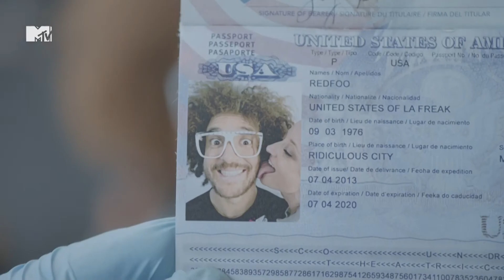MTV HD UK - EMA 2013 Advert